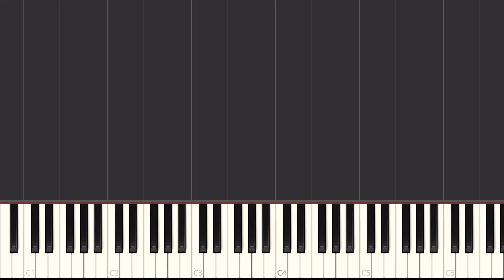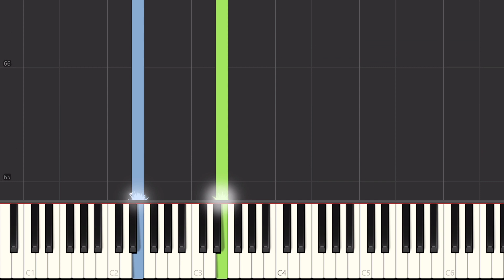Adventure Time - Everything Stays (Synthesia Piano Tutorial)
This is my synthesia piano tutorial of my "Everything Stays" piano arrangement!

This is my second attempt at making a synthesia video. I think I improved a lot from my first attempt. I'm happy with how this turned out and it looks cleaner now, I hope! I still have a lot to learn when doing synthesia videos. Anyway, if there's anyone who wants to try to learn this arrangement, maybe this can help a bit :P Sorry for the lack of sheets ;-;

🎶 Song: Everything Stays
✨️ Show: Adventure Time
📝 Composed by: Rebecca Sugar
🎹 Piano Arrangement by: chilledsilvy